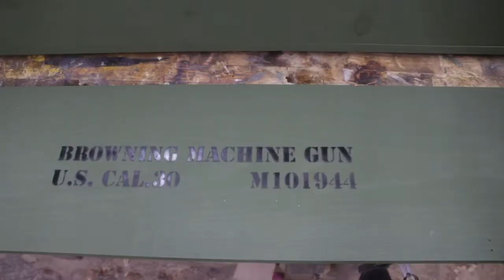M1919 Transit Crate Browning .30 cal machine gun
I nice convenient box to store all your goodies with your M1919.